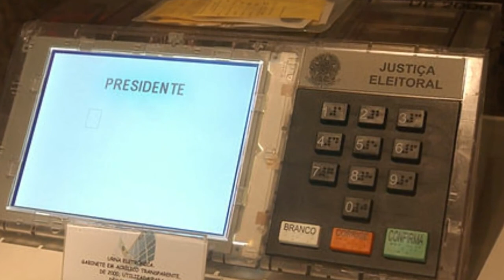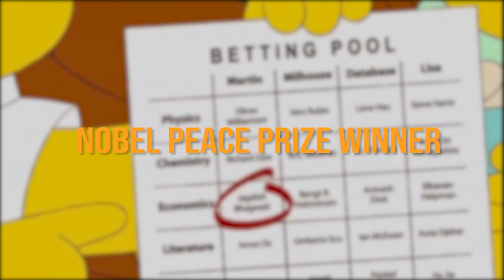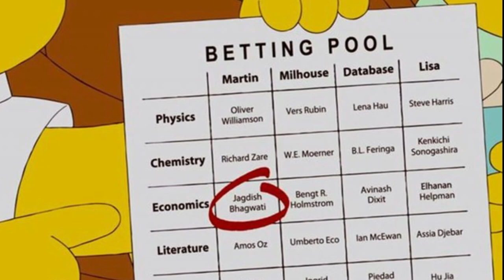15 Times Simpson Predicted The Future...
Corruption Scandal of FIFA
In season 25, episode 16 made a prediction in 2014 about the corruption in FIFA, and that became a reality in 2015. In Simpsons, The world football federation representative who asked Homer for assistance to repair the organization's reputation was not clearly named as a member of FIFA, and he was arrested later as a result. His arrest was quite similar to those of the real-life FIFA officials who were arrested due to a corruption scandal in 2015. Further, the episode also predicted the defeat of Brazil against Germany.

Don’t forget to share your thoughts with us in the comments section below. And while you are here, click to watch one of these two videos appearing on your screen right now. I will see you there.